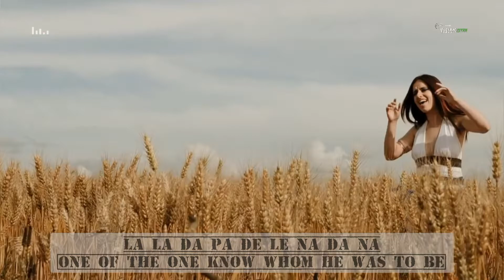GLADIATOR - Now We Are Free | Erhu ft. Angèle Macabiès | Cover | English Translation | Visionistan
Right here is one of the most heartwarming song of all time "NOW WE ARE FREE" from famous Oscar winner Movie "GLADIATOR" sung by legendary Irish singer "ELENA".

Cover of this song Produced by "Eliott Tordo" and Vocals by "Angèle Macabiès" this EPIC Cover song quickly rose to the top of the charts upon release. Our goal was to make sure that this glorious track lives on in the hearts of all it's audience without diminishing its beauty and originality, so we gave it a modern vamp before bringing it under the limelight once again.

Cover Song Credits:

🎻 Erhu played by Eliott Tordo

🎤 Vocals by Angèle Macabiès.

🥁 Darbuka by Loic Moreno

🔊 Audio production, mix and master by Eliott Tordo (SunTzu Records)

🎥 Directed & Edited by Jonathan Lhote. Instagram : jonathan_lhote

 🎥 1st assistant camera : Emile Chéret. Instagram : emile_cht

🤵Costume designed by France Linger : @argothecouture

📍 Filmed next to Grenoble, France

Original Song Credits:

Vocals: Elena

Movie: GLADIATOR

Released: 2000

About the artist:

The Erhu is a two-stringed bowed musical instrument which may also be called a Southern Fiddle, and sometimes known in the Western world as the Chinese violin.

                        tahir.92